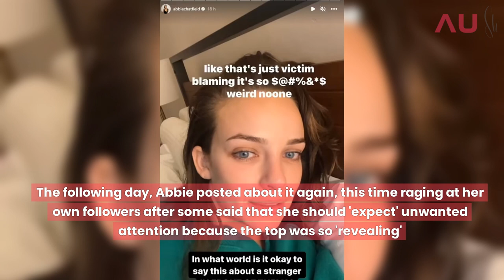Furious Abbie Chatfield says she was publicly shamed by an old married couple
Furious Abbie Chatfield says she was publicly shamed by an old married couple for dressing half-naked at dinner: